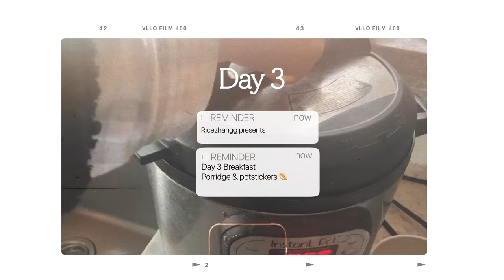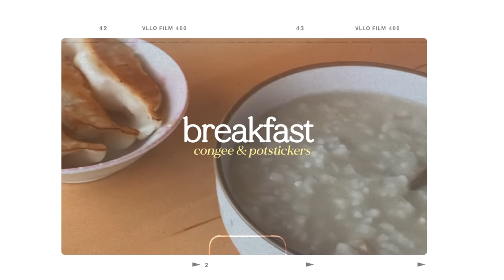✨ I ate like BLACKPINK's Jennie for a *smaller waist in 3 days* 🥑 K-pop Glow Up Diary ep_01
Hi everyone! 💜

Welcome back to 3~ish days of eating like Jennie from Blackpink's diet. I’ve been feeling so bloated and lethargic recently so I wanted to try something new to reset and de bloat. I chose this diet specifically because I liked how it focused on making your body leaner and healthier. Hope you enjoy!

Love,
Rice

filmed on my iPhone XR / edited on my phone via vllo